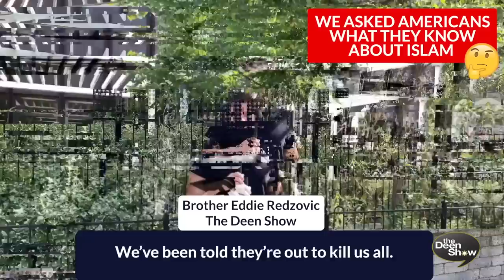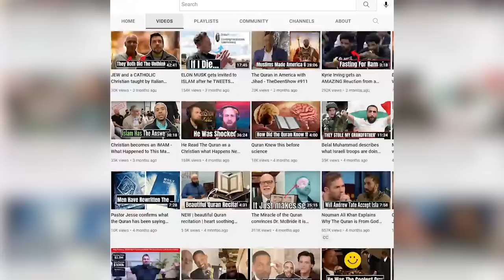Top 10 Reasons Jesus is Not God with Shaykh Uthman (Invites Young Don, SNEAKO, ANDREW Tate to Islam)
Top 10 Reasons Jesus is Not God with Shaykh Uthman (Invites Young Don, SNEAKO, ANDREW Tate to Islam) TheDeenSHow #934